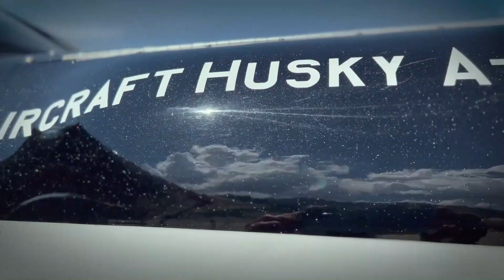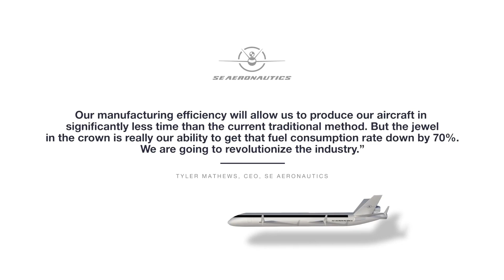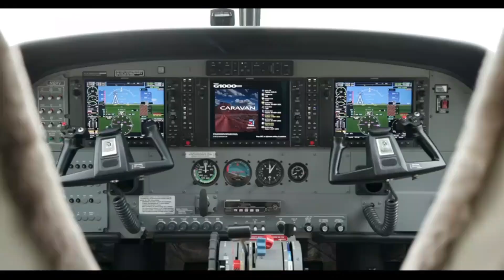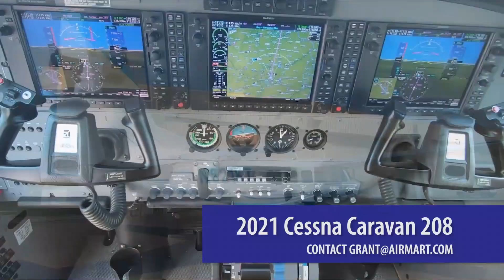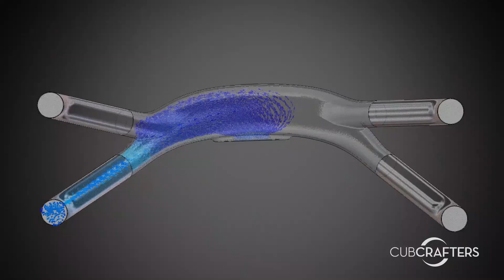Top 12 Future Aircraft Concepts that will Amaze You